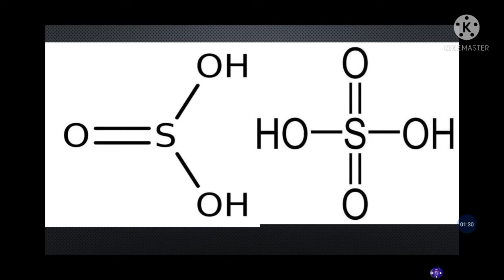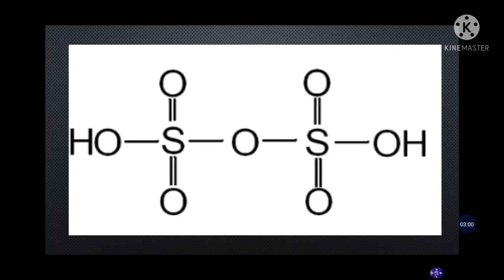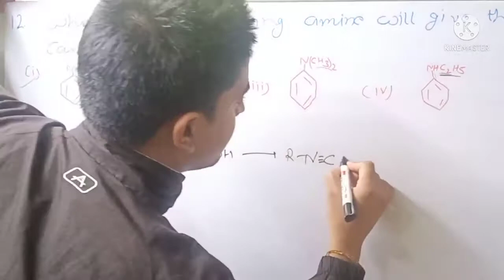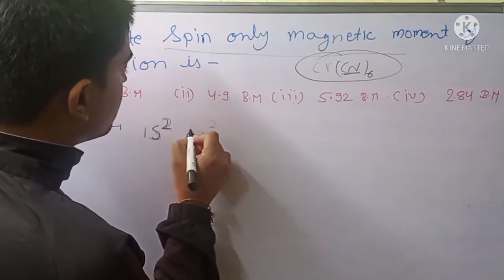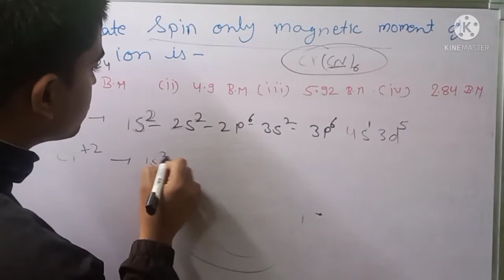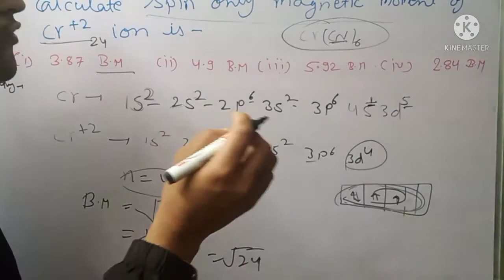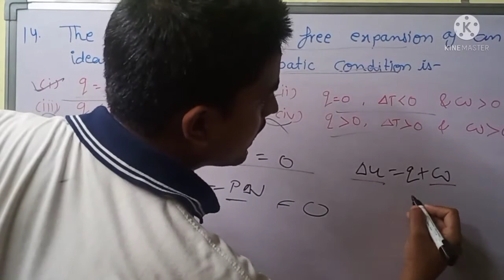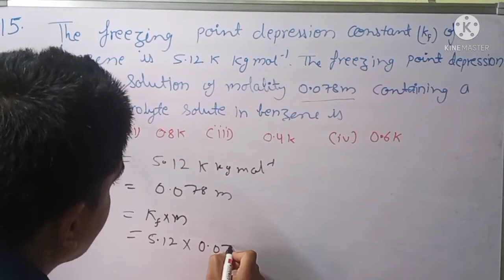Q11-15 NEET 2020 CHEMISTRY SOLUTION |OXOACIDS,CARBYL TEST,MAGNETIC MOMENT,GAS PROCESS,FREEZING POINT